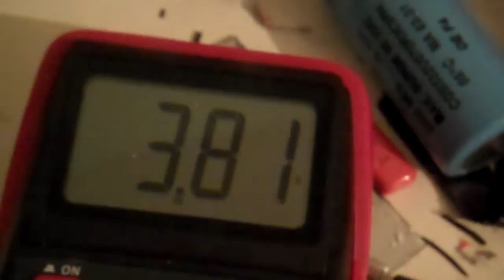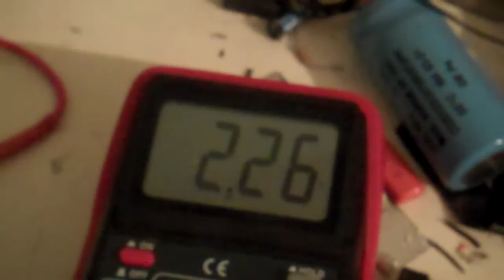Free energy Experiment #2 Cement Battery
Its a cement Battery i made out of cement crushed up crystals from my rock collection. and salt mixed in to crystallize the cement and hopefully it utilizes the casimir effect like i hoped for using the salt as the conductive medium and the crystals and crystallized  cement . like john hutchinson's zpe battery. before using just cement i could barely pull in 2 of 3 milliamps but when i added the salt then i got a big gain in power.